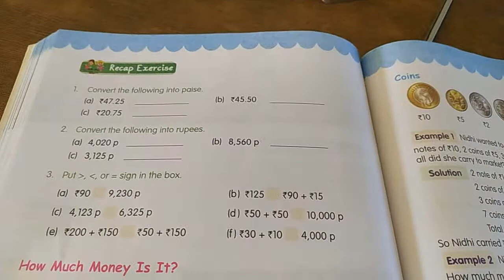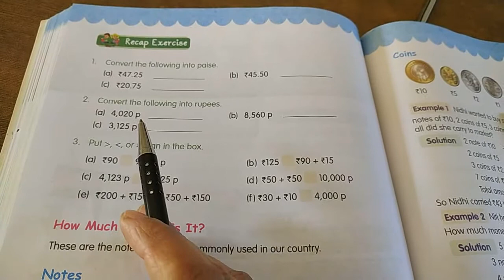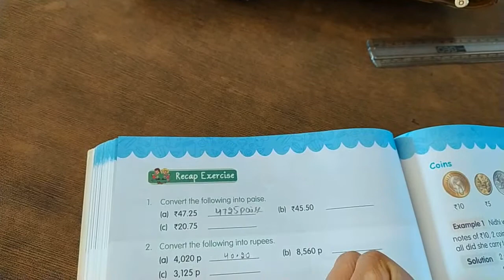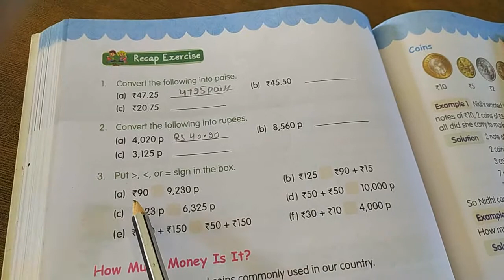Math class 4(Money) ex. 11.1GD goenka public school